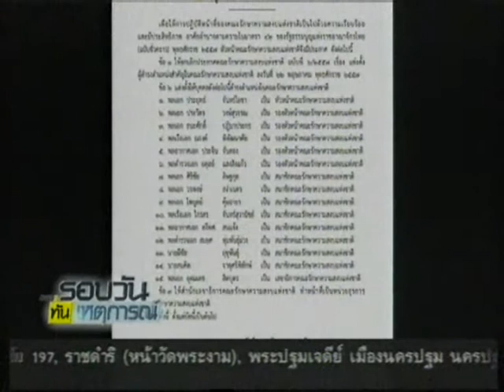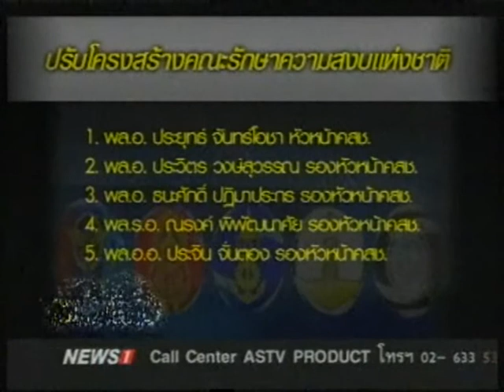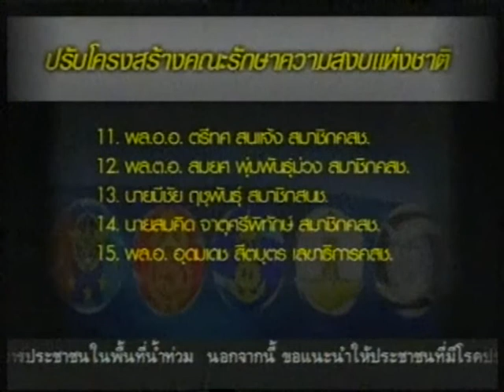คสช.ประกาศ ฉ.122 แต่งตั้งผู้ดำรงตำแหน่งเพิ่มรวม 15 คนตามรัฐธรรมนูญ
2014/09/16 คสช.ประกาศ ฉ.122 แต่งตั้งผู้ดำรงตำแหน่งเพิ่มรวม 15 คนตามรัฐธรรมนูญ

คสช.ประกาศ ฉ.122 แต่งตั้งผู้ดำรงตำแหน่งเพิ่มรวม 15 คนตามรัฐธรรมนูญ พบ “ว่าที่ ผบ.ทัพ-ปลัดกลาโหม-ไพบูลย์-มีชัย-สมคิด” เป็นสมาชิก “ประวิตร” นั่งรองอันดับ 1